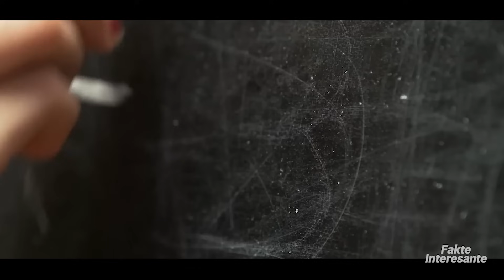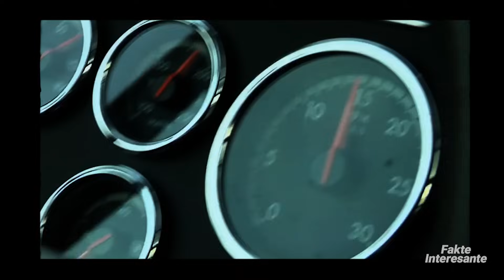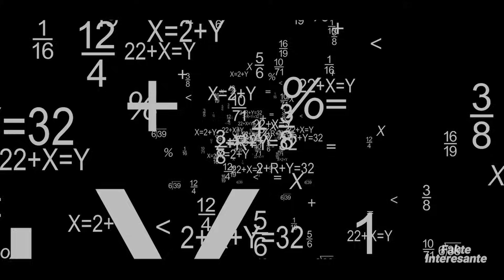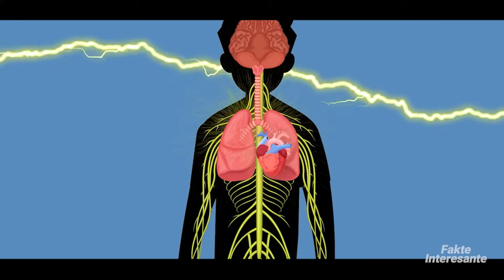Ky Njeri u Godit 7 Here nga Rrufeja dhe Mbijetoi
A e dini se në një prizë të zakonshme shtëpie që përdorim për të karikuar telefonin, voltazhi është 220 volt.
Një linjë elektrike e tensionit të lartë që siguron energji elektrike për dhjetëra ndërtesa ka një tension prej 100,000 volt.
Ndersa energjia e një goditje rrufeje është më shumë se 10 milion volt. Per me teper temperatura e vetëtimës është pothuajse dyfishi i temperaturës në sipërfaqen e Diellit.
Kjo ngarkesë e pabesueshme fluturon me një shpejtësi prej vetëm dy herë e gjysmë më të ngadaltë se shpejtësia e dritës. Tani imagjinoni se çfarë ndodh me një person kur rrufeja e godet.
Epo, më lejoni t'ju them, se shkarkimi kalon nëpër trup në 1/100 e sekondës.
Rrufeja mund të ndalojë zemren dhe të prishë punën e të gjithë sistemit tonë nervor. Mund të mos e kuptoni se çfarë ka ndodhur në fillim, ndoshta do të humbni vetëdijen dhe trupi juaj do të jetë në gjendje shoku.